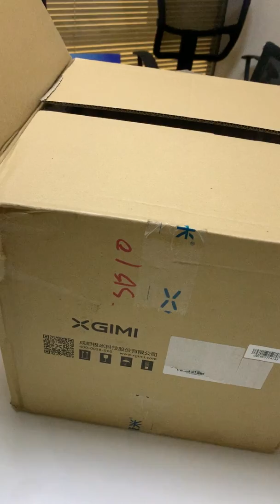xgimi h3 Review Unboxing